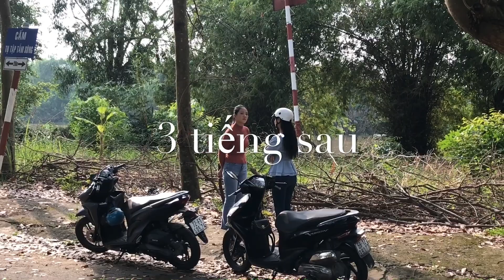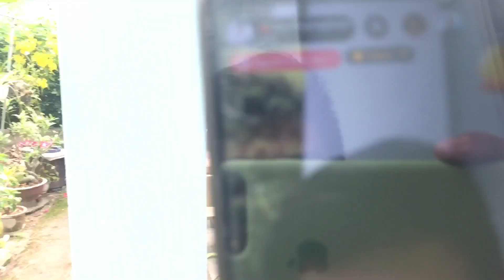Lần Theo Dấu Vết | Hậu trường Mới nhất | Thiệp Cưới Đẫm Máu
Hậu trường mới keng xà beng đây cả nhà ơi... coi rồi mới thấy ae team lầy bựa như nào nhé...
Chúc cả nhà xem vui!
Chúc cả nhà xem vui vẻ và những ngày hạnh phúc, nhiều may mắn trong cuộc sống.
Hãy làm những gì hôm nay bạn thích và hãy ghi lại những khoảnh khắc, để sau này ta có kỷ niệm nhớ về một thời ta đã trải qua.
 Chỉ Đạo Võ Thuật
 Diễn viên Hành Động - Hài
 Hướng dẫn Kỹ Năng Tự Vệ
 Đạo diễn Phim Ngắn
 Kịch bản Phim Ngắn, Ý tưởng.